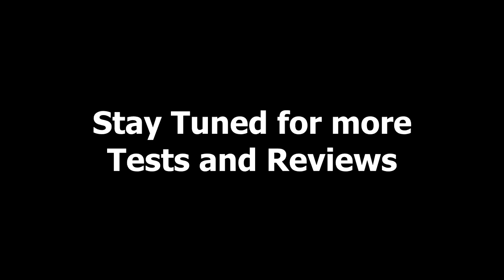Nokia Lumia 1020 - ISO Tests